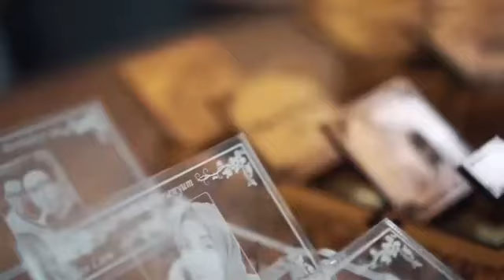Behind The Scene Of Production Kotak Musik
Ini dia dibalik layar pembuatan kotak musik hehe udah pada punya belum kotak musik dari @DilanMileaStore ?